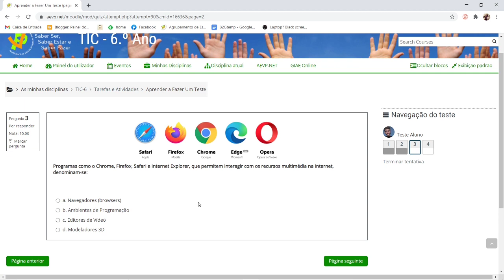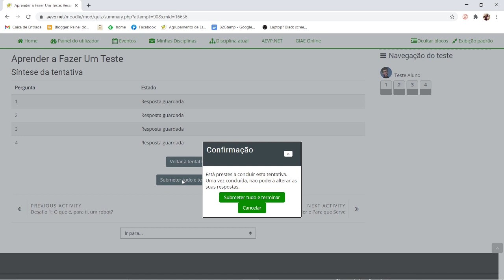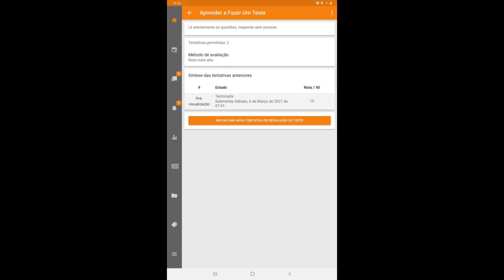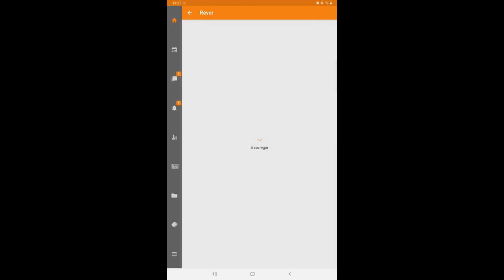Moodle AEVP: Fazer um Teste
Como fazer um teste no Moodle.